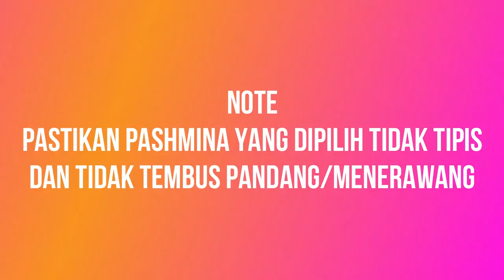TUTORIAL HIJAB NIQAB SIMPEL